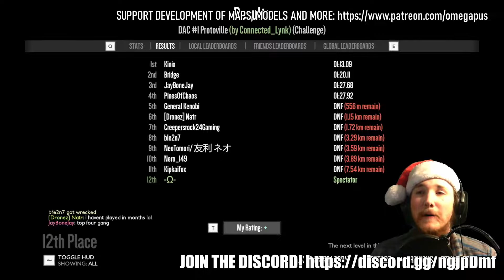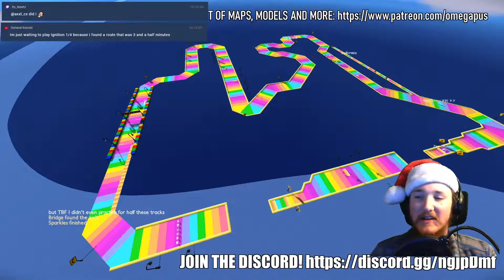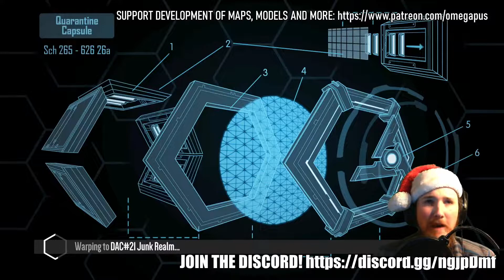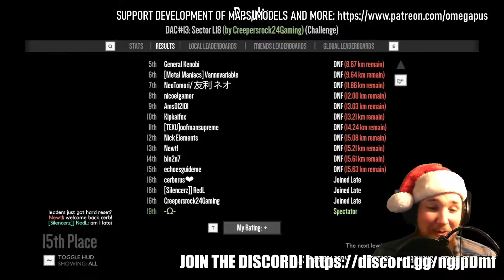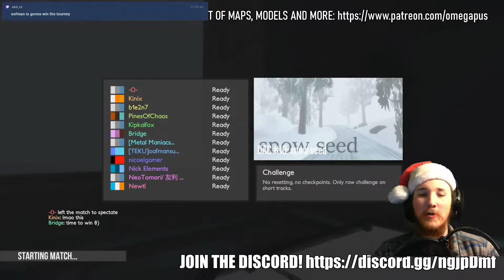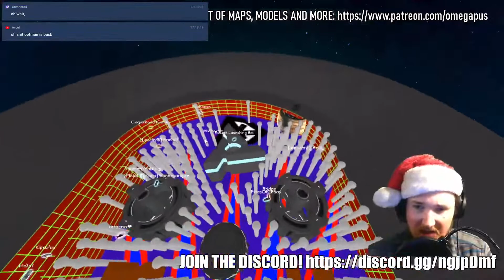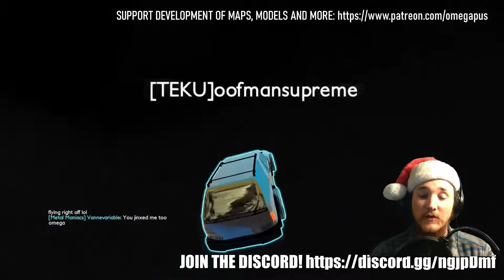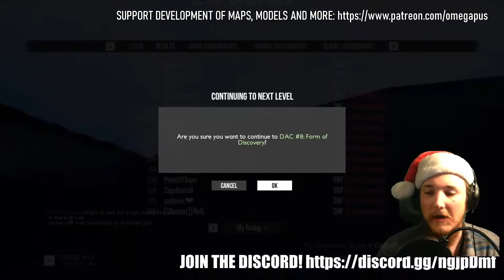December Endurance Tournament | Distance Advent Calendar 2020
This is that tournament I've been talking about in all of the video descriptions in the DAC videos.